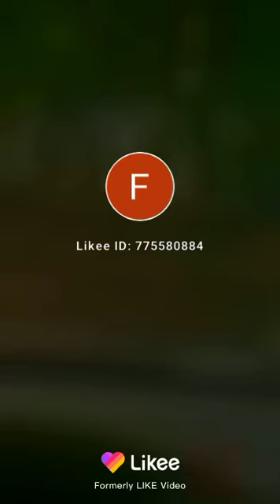Mr Rakeem any place where I can relax my mind